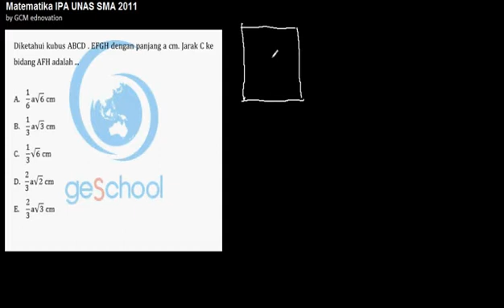matematika ipa unas sma 2011 no. 25.flv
Pembahasan Matematika IPA UNAS 2011
untuk melihat video materi belajar dan pembahasan soal yang lengkap
Jejaring Sosial Edukasi Inovasi anak Bangsa. Situs pertemanan, komunitas sekolah dan belajar secara online lengkap, gratis untuk seluruh Pelajar Indonesia